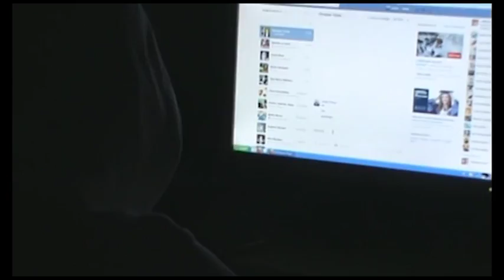Cyberbullismo, coinvolto un adolescente toscano su quattro: i dati del rapporto Edit